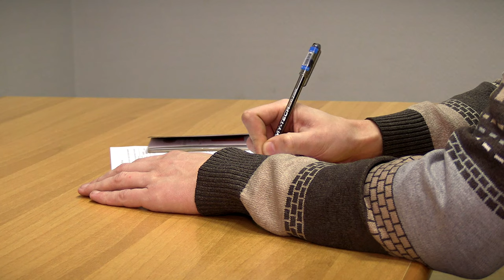«Народный фронт» в Твери собирает подписи за кандидата в президенты